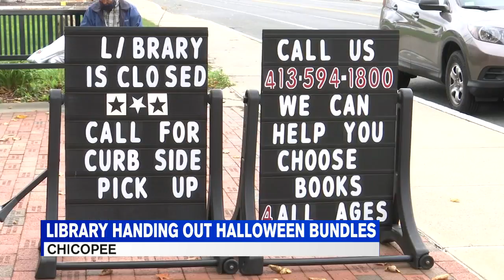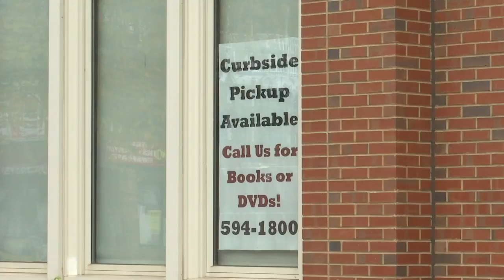Chicopee library bundling spooky gifts for safe Halloween fun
Typically during this time, the library would have a Halloween display of movies and books within the building. But this year, they are closed due to the coronavirus pandemic.